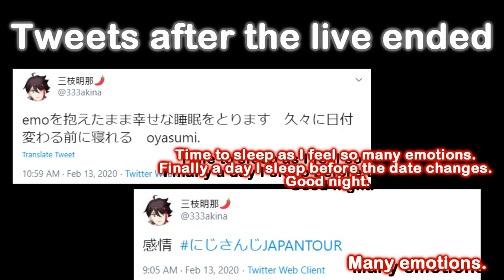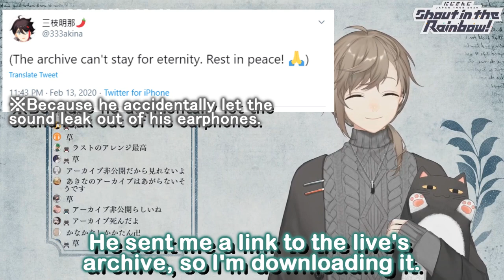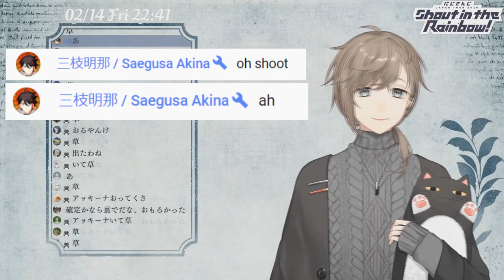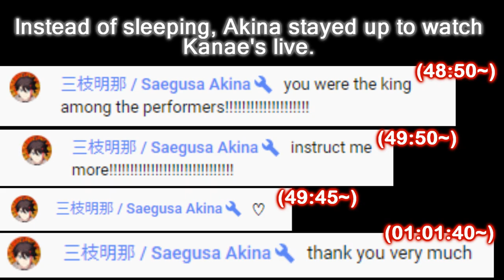【Nijisanji】 Akina fanboys over Kanae (ft. Kagami) 【ENG Subs】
Thumbnail Artist: Bǎi bìng, 百病

I hope to continue to entertain you a lot!
"Had it not been for the laws of this land, I would have married Kanae-san and Aizono-san." - Saegusa, Akina. (he didn't say this w)
Kanae should stop teasing Akina lol.

We are leaving this video for you all so we don't upload nothing for a while. For now, it will take a bit of time to make the compilation, as one of my coworkers is busy with college.

I apologize in advance in case of any grammar errors, too fast to read or the colors are too bright.
Akina Saegusa from Nijisanji is a キモオタ.